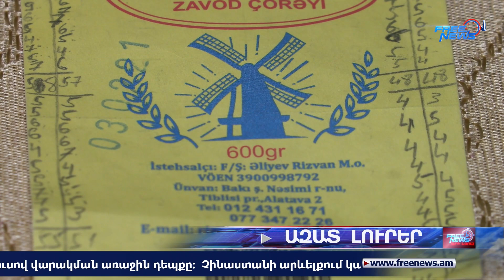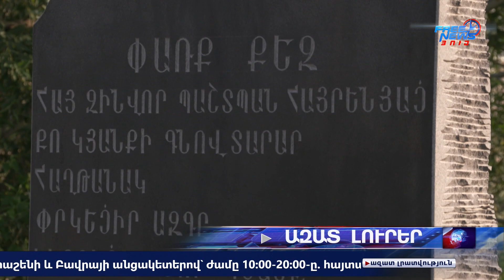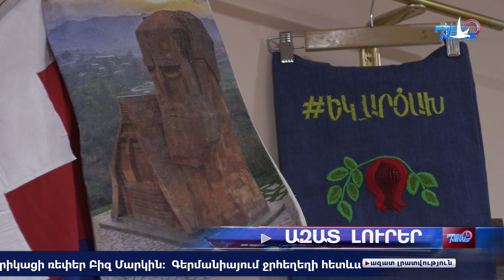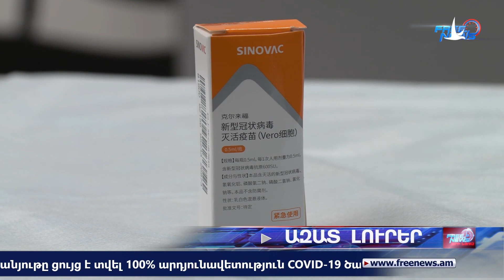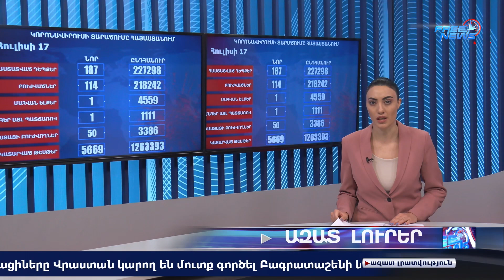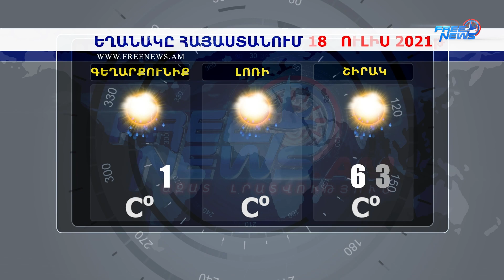Ազատ լուրեր հիմնական թողարկում 17.07.2021